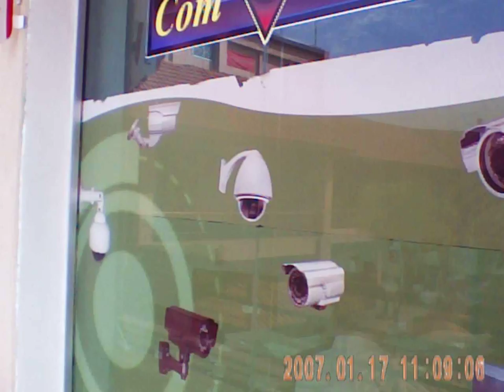ML 43119802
Video Migrado